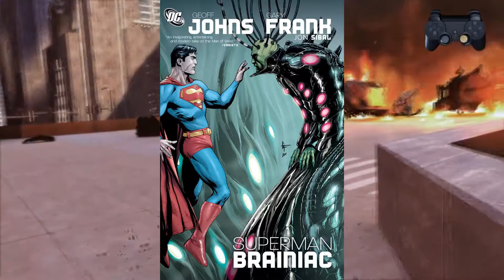Why a Superman Game can work!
in this video i talk about why a Superman Game can work on next gen and also talk about what stories we could tell in a video game format feel free to give your thoughts in the comment sections below